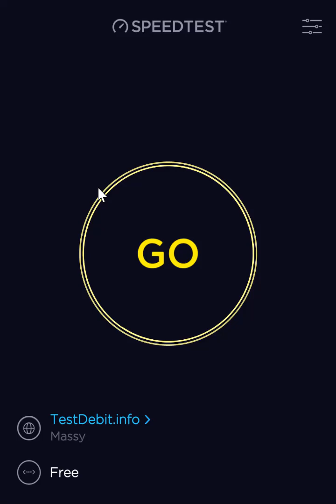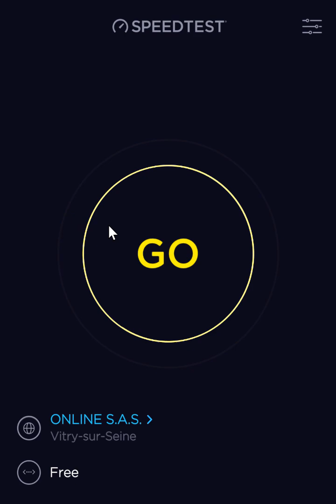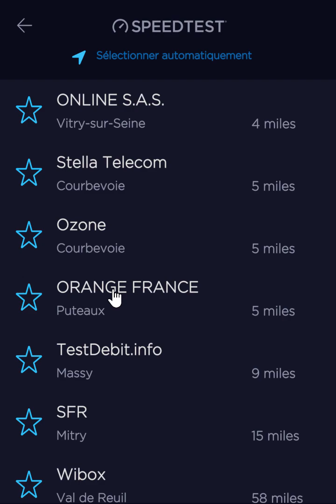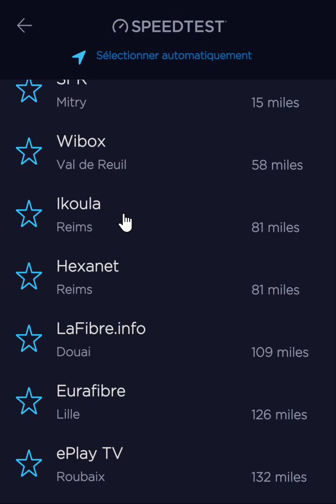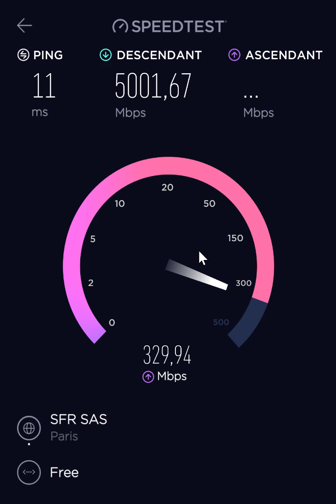FreeBox Delta S - SpeedTest 10gbits - (Différents serveurs )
Connexion Fibre FREE PON ( 10gbits)
Down : 10gbps ( Réel 8Gbits )
Up : 600 Mbits
Tests effectués sur différents serveurs.

Vous avez un tuto réalisé par Antho Tips , ou comment créer un réseau 10gbps avec la Freebox Delta dispo en vidéo sur le lien suivant